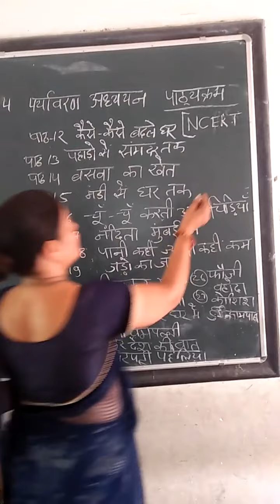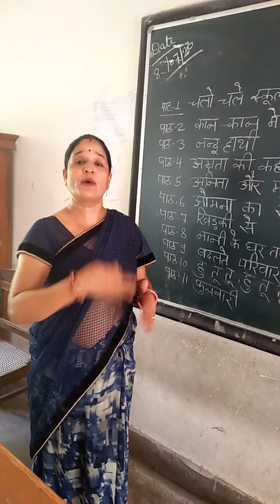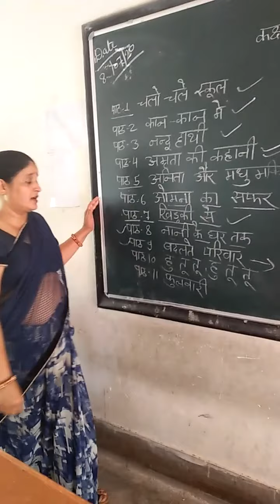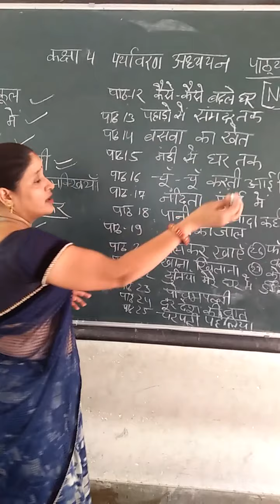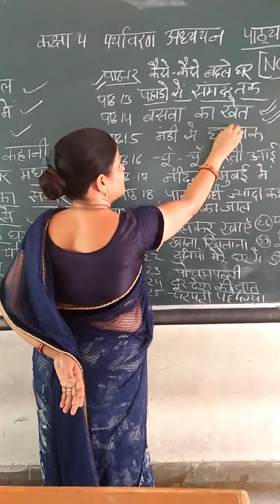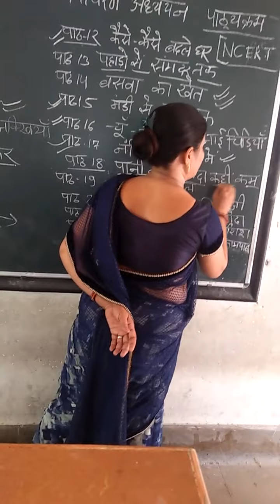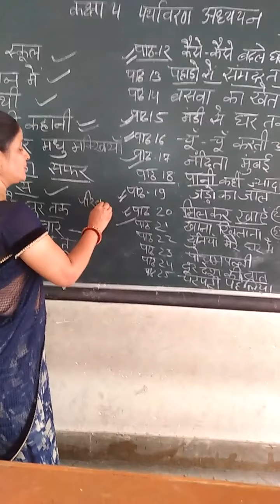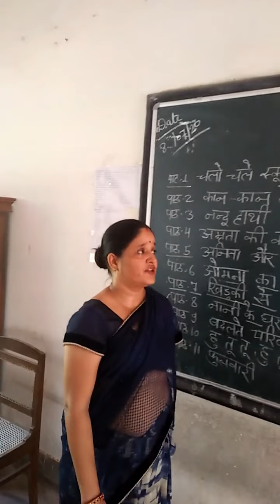CLASS - 4 || 09/07/2020 || L- 1